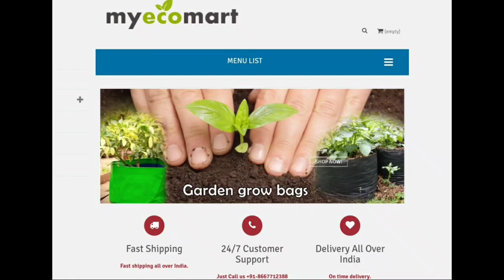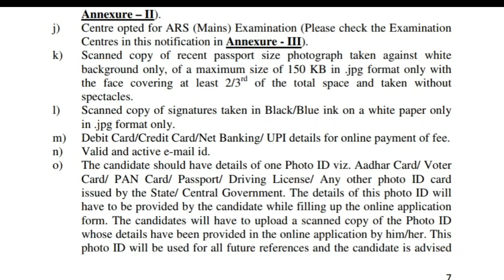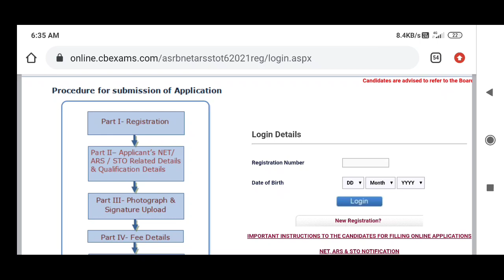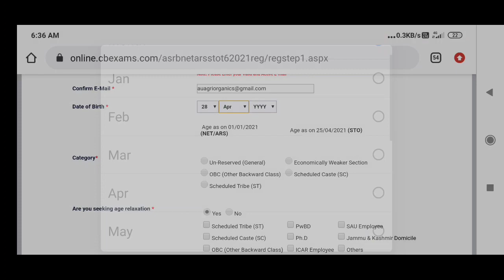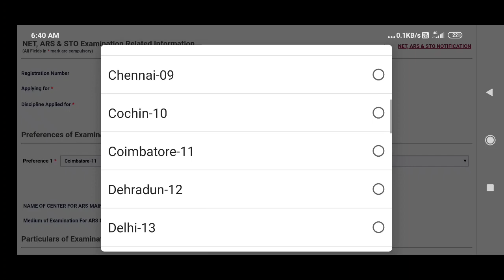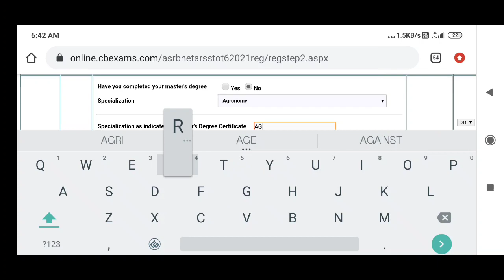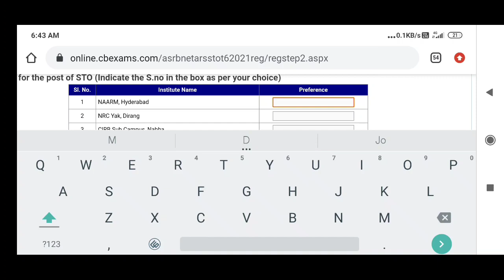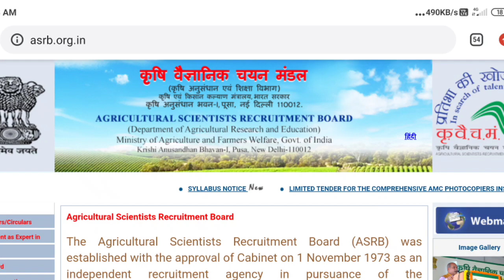How to apply for NET, ARS & STO exams | ASRB | Soft copies needed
How to apply for NET/ARS/STO

விவசாயிகளுக்கு முக்கியமான எங்களுடைய மற்ற காணொலிகள்

Our team members:
We are the students of PG Agriculture
1. E. Senthamil M.Sc.(Ag.) Agronomy
2. K. Saranraj M.Sc.(Ag.) Plant Pathology
3.V. Naveen M.Sc.(Ag.) Entomology
4. S. Selvakumar M.Sc.(Ag.) Agronomy
5. B. Nandhini M.Sc.(Ag.) Plant Pathology
6. S. Fizza M.Sc.(Ag.) Agronomy
7. D. Gokilapriya M.Sc (Horti.) Vegetable science
8. Varsha M.Sc (Horti.) Plantation Crops
9. S. Mohanapriya M.Sc. (Ag.) Plant Pathology

We are the students of UG Agriculture
1. E. Geethapriya B.Sc.(Ag.)
2. P. Gandhi B.Sc.(Ag.)

We are graduates of B.Sc.(Agri.)
1. C. Sophiya B.Sc. (Ag.)
2. G. Shanmugasundaram B.Sc.(Ag.)
3. V. P. Sree Abinayaa B.Sc. (Ag.)
4. N. Naveenraj B.Sc. (Ag.)
5. M. Manisha B.Sc (Ag.)